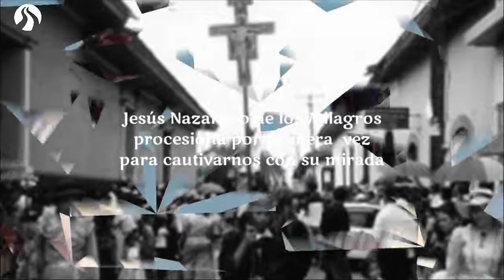[HOMENAJE A LOS 40 AÑOS DEL SEÑOR DE LOS MILAGROS]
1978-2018 Cuarenta años han pasado de celebración a Jesús Nazareno de Los Milagros, de La Capilla de San Juan de Dios.